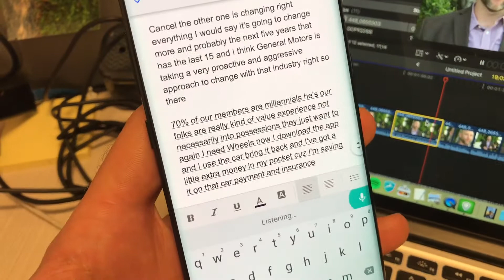Journalism hack to quickly transcribe sound bytes